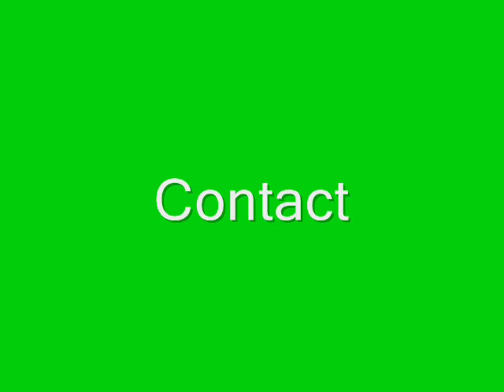Samuel John Wood's Golf Swing aged 2 years 11 months. May 2013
Samuel John Wood's Gold Swing aged 2 years 11 months. May 2013